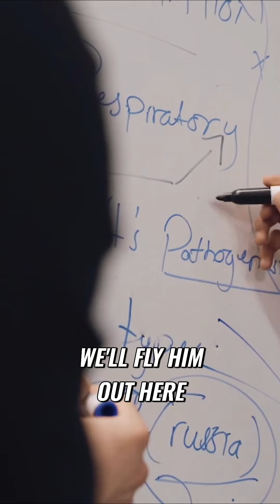The Incredible Shoe Challenge: Can I Fit My Size 14 in a Size 9 Shoe?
Join me as Anthony tackles the ultimate shoe fitting challenge! In this video, he proves to the production team that he can fit his size 14 feet into a size 9 shoe. Prepare to be amazed!